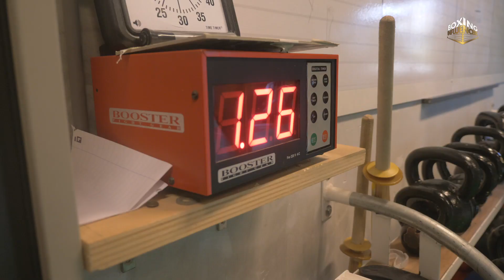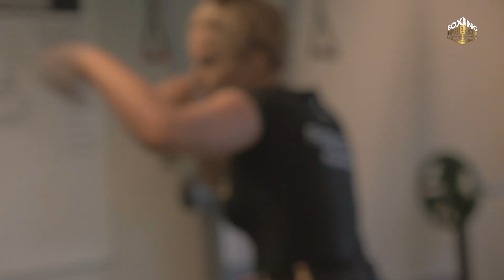Boxing Influencers FIGHT LIFE Aflevering 1: Fabiola Volkers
Boxing Influencers FIGHT LIFE Aflevering 1 met Fabiola Volkers.
Hierin volgen wij de deelnemers in hun transformatie van influencer naar vechter. Op Zaterdag 28 Maart neemt Fabiola Volkers het op tegen Vonneke Bonneke, hoe bereidt zij zich voor en hoe combineert ze de harde trainingen met haar dagelijks leven.